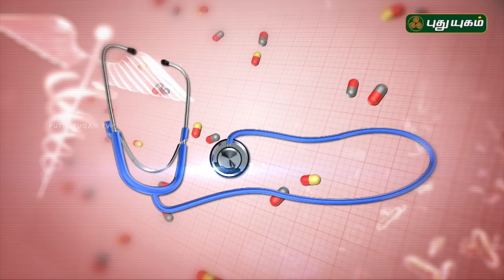சர்க்கரை நோயை கட்டுபடுத்துவது எப்படி? | Doctor On Call | 09/11/2018 | PuthuyugamTV